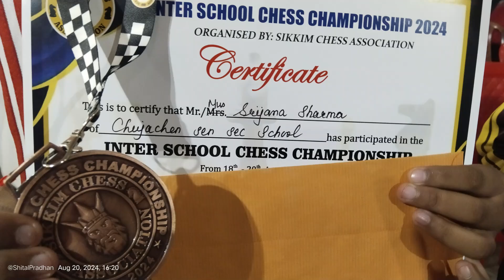Sikkim Inter School Chess Championship 2024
The annual inter-school chess championship organized by the Sikkim Chess Association (SCA) ended at Sir Tashi Namgyal Senior Secondary School. Over the four-day event, 40 schools from various districts competed, with 450 students participating across Under-7, U-9, U-11, U-13, and open categories. The championship featured nine rounds of play.

The top-10 players in the open category received certificates, trophies, and cash prizes, while the top-five in each age group were awarded trophies and certificates. The youngest participant was just four and a half years old.

SCA General Secretary Mahendra Dhakal noted that chess had gained popularity in Sikkim, with 15 schools incorporating it into their curriculum.